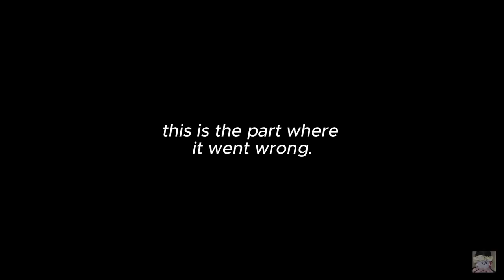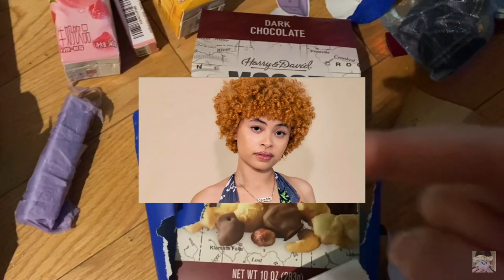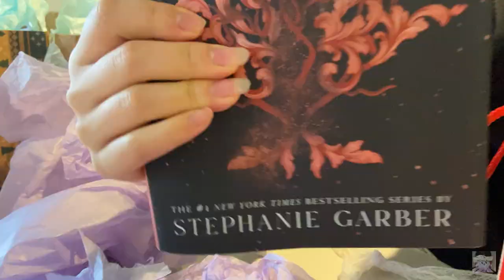christmas vlog🎄: secret santa, gingerbread house decorating, and smores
welcome to our first video!

just four friends that wanted to start a youtube channel on a random day